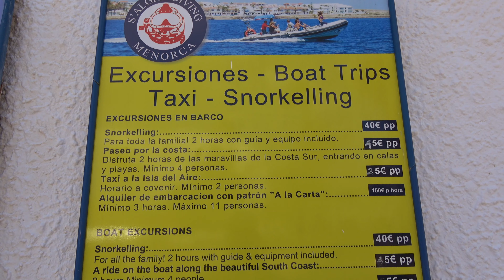S'Algar Menorca Spain: Beach and resort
S'Algar beach in Menorca and everything there is to see in this area like hotels, shops, bars, restaurants and much more.  In this video, I give you a complete tour of the area so you can see if S'Algar is the right holiday destination for you in Menorca.